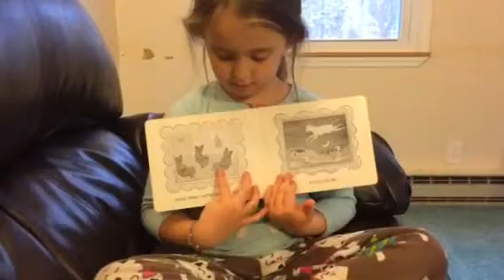Liat reads Good Night Moon in Hebrew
Look what we found!  This time she read it to me!